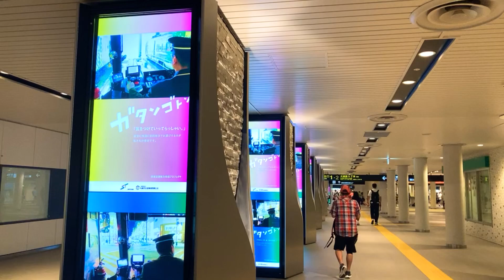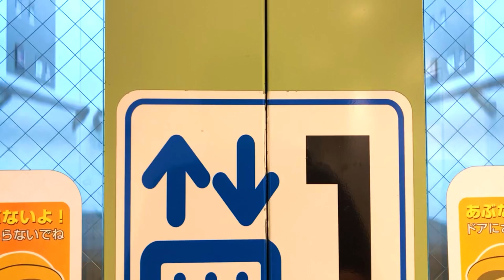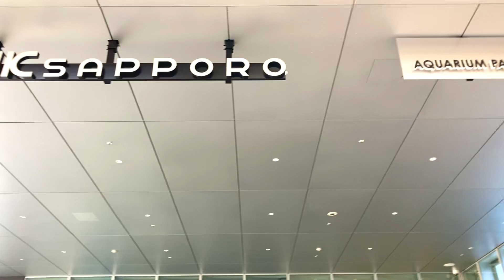Today’s Sapporo.Hokkaido Marathon 2024.Before the start.From 7:11 on August 25,2024.Japan